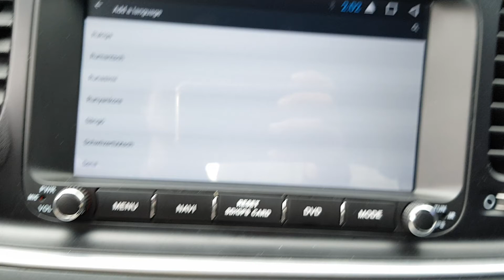2015 K5 FA563312